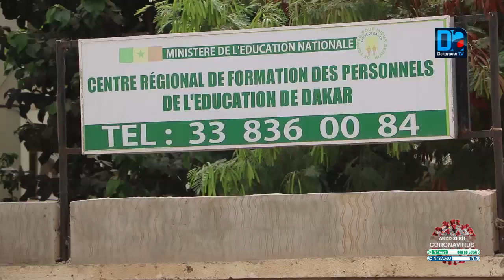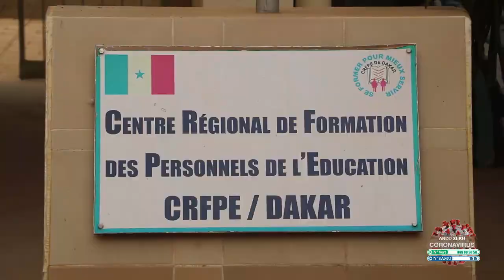Réouverture des classes : «Nous veillerons au renouvellement des produits dans les établissements